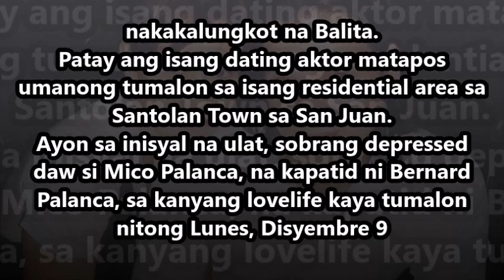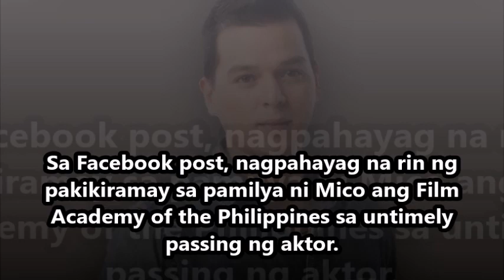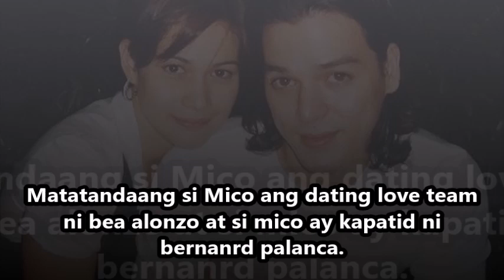Mico Palanca Natagpuang Patay